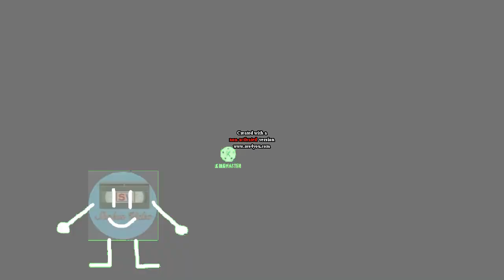(5 DAYS UNTIL NBCBOX'S 10TH BIRTHDAY / REQUESTED) Shokus Video's Nightmare (My Version)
Requested by @bbbtheintelligentyoutuberd1223